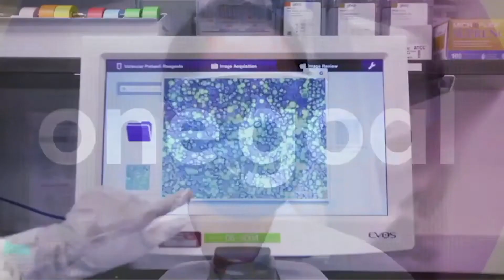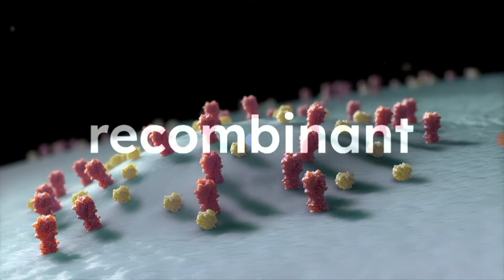The Shift to Endemic: Living Alongside COVID-19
As scientists work to keep up with emerging variants and the world seeks to successfully transition from pandemic to endemic for COVID-19, both science and policy must partner to make deliberate choices. This panel will convene cross-functional experts to explore the practical and societal considerations that global public health authorities, scientists, regulatory bodies and manufacturers must weigh to successfully manage the ongoing threat such as: on which variants should efforts be focused and how will this evolve; will revaccination needs mimic other seasonal infectious respiratory diseases and if so, what is the potential role of combination vaccines; how will regulators approach review and approvals; what role will governments continue to play?

Moderator
Yvonne Sprow, Vice President, External Communications, Novavax

Panelists
Dr. Georges Benjamin, Executive Director, American Public Health Association
Professor Adrian Hill, Director, The Jenner Institute; Lakshmi Mittal & Family Professor of Vaccinology, University of Oxford
John Moore, Ph.D., Professor of Microbiology and Immunology, Weill Medical College of Cornell University
Dr. Ian Simon, Senior Advisor to Director for Pandemic Preparedness, NIAID
John Trizzino, Executive Vice President, Chief Commercial Officer and Chief Business Officer, Novavax